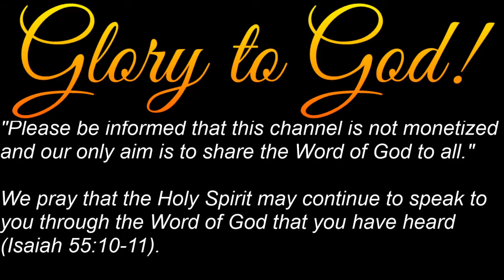NUGGETS OF WISDOM FROM THE BOOK OF PROVERBS - DAY 24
Proverbs 4;10 - Heeding to the Words of God leads to long satisfied life
by Pas. Michael L. Onofre